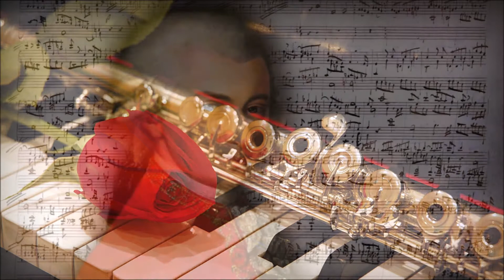Erinnerungen an Wolfgang Amadeus Mozart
Aus dem Album: Goldene Trompetenklänge